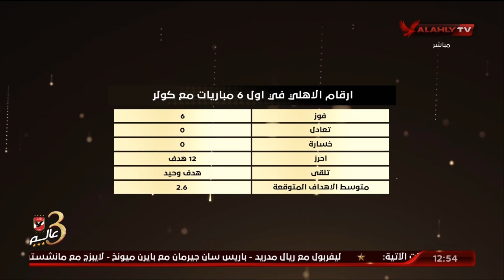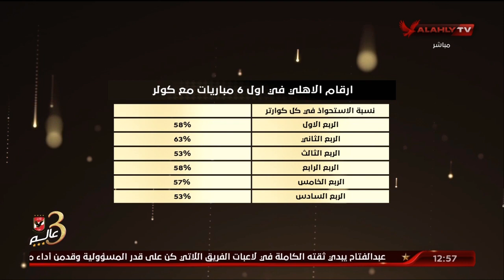أعاد هيكلة الفريق دفاعيًا وهجوميًا.. كريم سعيد يحلل أرقام الأهلي في أول 6 مباريات مع كولر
أعاد هيكلة الفريق دفاعيًا وهجوميًا.. كريم سعيد يحلل أرقام الأهلي في أول ست مباريات مع كولر..